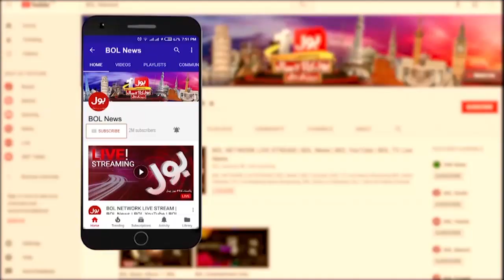Petrol Price in Pakistan? | Petroleum News| Khaqan Najeeb | Duniya BOL Hai | BOL Entertainment